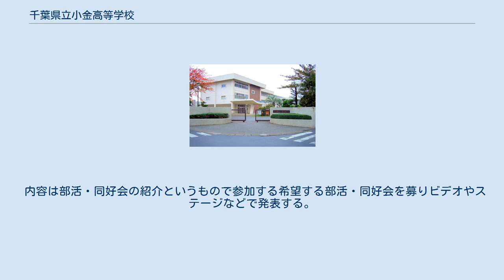千葉県立小金高等学校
千葉県立小金高等学校（ちばけんりつ こがねこうとうがっこう）は、千葉県松戸市新松戸北二丁目に所在する第2学区の公立高等学校。
通称は「小金」（こがね）。
 平成28年度より、新たに進学を重視した総合学科が設置され、普通科の募集は停止された。
普通科生の総合学科改編は実施されないため、総合学科への全学年移行完了は平成30年度の予定である。
また、平成28年度より、在学中の普通科生を含め2学期制、7時限日程に変更した。
 1965年に新設校として開校。
「自主自律」をモットーとし、生徒の自主性を重んじる自由な校風で知られ、生徒会・部活動・学校行事などが盛んである。
 生徒会活動は生徒主体で取り組まれており、過去には学校行事などについて教職員と生徒が対等に意見交換を行う「調整協議会」、生徒・保護者・教職員が一堂に会して学校運営について話し合う「三者会議」と言った特徴的な仕組みが存在した。
 開校当初は平凡な新設校という位置づけにあったが、東葛地域、特に本校の足元に位置する新松戸区域において高校受験生が急増。
また開校後しばらくは松戸市内で唯一の男女共学の公立高校だったこともあり、千葉県公立高校全盛期には進学校の一角として広く知られることとなった。
 1993年度より千葉県立高校としては東葛飾高校に続き、2番目の私服校となった。
だが、2009年5月23日の『読売新聞』記事によると、教頭曰く『定員割れを心配するレベル（2004年）』にまで志願者が減少した。
このため、学校側が、中学校・学習塾・保護者などへのヒアリングを行った結果、近年の受験生には私服校を敬遠する傾向があると判断。
人気回復を期して2011年度入学生より制服の再導入を決定した。
制服は男子が詰襟学生服、女子がブレザーである。
 以前、中庭には木が一本植えられているだけであったが、1996年にビオトープが造営され生徒の憩いの場となっている。
流山市立流山北小学校のビオトープを基に作り、下総の谷津を再現したもので、井戸水をくみ上げ池を作り様々な木を回りに配置している。
しかし、近年となっては毛虫の発生、スズメバチの巣の形成があり、ビオトープとしては維持管理が充分でない。
ビオトープ参照。
 新松戸駅が最も多く利用されている。
南流山、新松戸駅共に多少距離があるが、駅から高校までの自転車利用は認められていない。
 詳細は時代と共に変遷がある。
以下は近年の状況である。
 長年7月中旬の開催であったが、2008年度よりゴールデンウィーク前後に行われるようになった。
（理由は後述）サッカー、ソフトボール、バスケットボール、バレーボールの4種目、男女別で競い合う。
 2006年度だけ、女子はソフトボールがあまり打てずにつまらないという意見からソフトボールからキックベースに変更されたが、2007年度ではアンケートの結果ソフトボールに戻ることになった。
しかし、2008年度はドッジボールに変更。
 また、ゴールデンウィーク前後の開催なので、年度開始から準備しては間に合わないため、球技祭有志というものが発足した。
この有志はそのまま球技祭委員会に移行される。
 そして2017年度より男子のハンドボールが廃止となり、男子のみ3競技となった。
 6月上旬～中旬に行われる。
クラスごとに発表する歌に合わせた衣装を自前で作り、森のホール21で発表しあう。
 全クラスに順位がつく（1位～24位）衣装には2000円まで（平成28年度）という金額制限がある。
（年度ごとに異なる）また、すこしでも森のホール21に糸くずなどが落ちると、翌年度から使用できなくなるおそれがあるために、衣装には非常に細かいチェックがある。
なお森のホール21を使用する以前は松戸市民会館や柏市民文化会館を利用していた。
 9月上旬に鎬祭（しのぎさい）が行われる。
鎬祭文化の部。
各クラスが演劇、食堂、娯楽を展示･発表し、部活動の展示もある。
毎年たくさんの人でにぎわう。
特に演劇は評価が高く、生徒と一般客による投票により、最優秀・優秀部門賞が決定する（年度毎に本部実施のアンケートによって変わる）。
 近年1日目終了後、体育館にて中夜祭（後夜祭）が企画され、男子生徒が女装し、美しさを競い合うMr.ミスコンテストが行われている。
2007年度から女子生徒が男装し、格好良さを競い合うMs.宝塚コンテストが行われている。
 1974年以降、全国的に流行した自主制作映画の走りとして、生徒の完全製作映画...